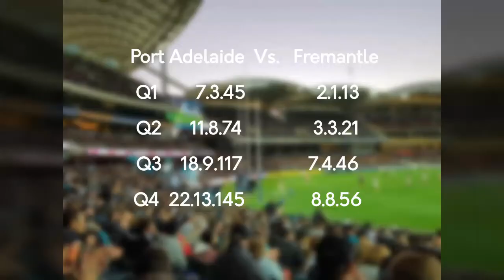Port Adelaide Vs. Fremantle - Round 2 2017 Review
TOP OF THE LADDER!! Here is my Review of Port's big win against Freo!!